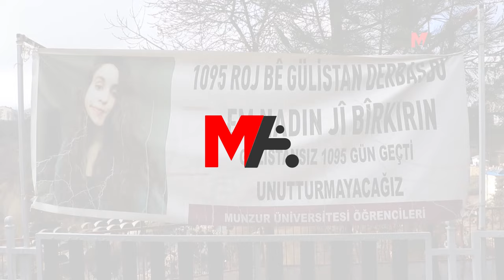GÜLİSTAN DOKU'NUN AİLESİ DÊRSİM'DE: BU KARANLIK SON BULSUN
Dêrsim'e gelen Gülistan Doku’nun ailesi, "Gülistan 4 yıldır karanlıkta, bu karanlık son bulsun” çağrısı yaptı